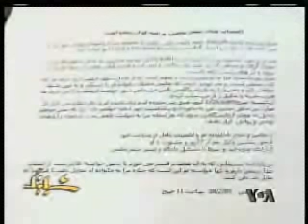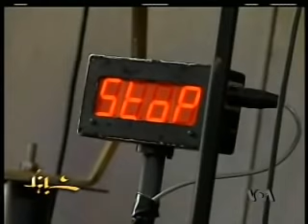گفتگوی نازی بگلری با عباس کیارستمی - ۲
عباس کيارستمی، فيلمساز شهير ايرانی و سازنده فيلم «رونوشت برابر اصل» در پاسخ به پرسش های خبرنگار ارشد بين المللی شبکه خبری فارسی صدای آمريکا، نازی بگلری، پيرامون مضمون فيلم جديدش، رونوشت برابر اصل، رابطه مردو زن، و همچنين درباره کار کردن در خارج از کشور و ساير مسايل، توضيحاتی داد.